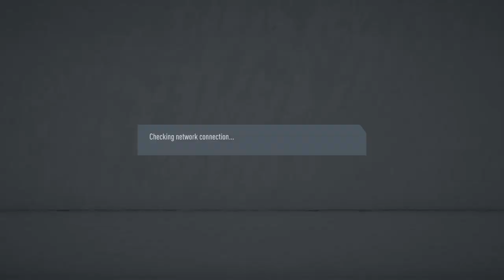FIFA 20_20200304191918